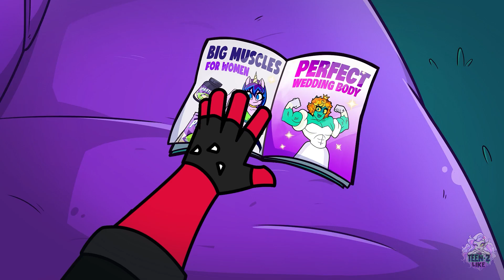OMG! BULLY'S GIRLY SIDE?!😳 || Extreme Rich vs Poor Boyfriend by Teen-Z Like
00:00 MY DREAM BOYFRIEND
06:00 LOVE FROM THE STAR
07:35 MERMAID'S AMAZING HAIR
11:35 THE RICH SLEEPOVER
14:10 MY SAVIOR, THE ZOMBIE!

I thought my boyfriend was wholeheartedly manly and robust. He always shows his manly side to me😍 Only after I found out that he secretly wears a girl's outfit...😂 I wonder what happened to Bully with his extreme different personality😱
Watch the NEW episode by Teen-Z Like💓